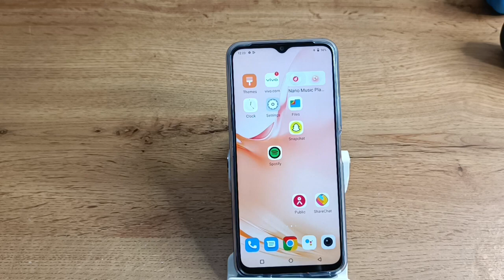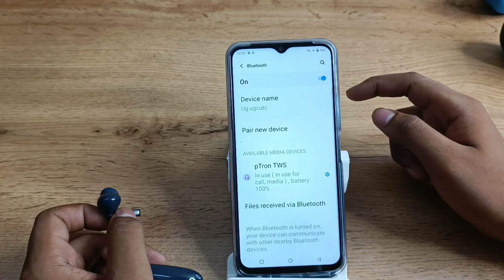How to connect Bluetooth earbuds in vivo phone 1